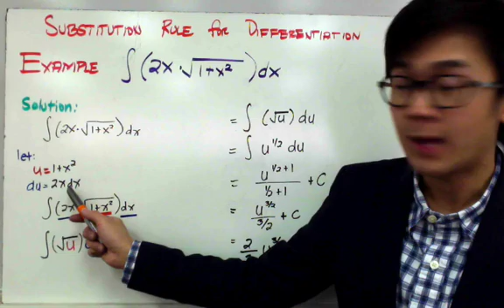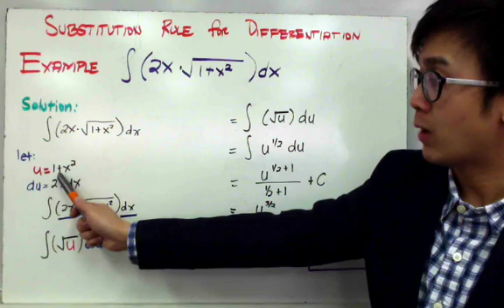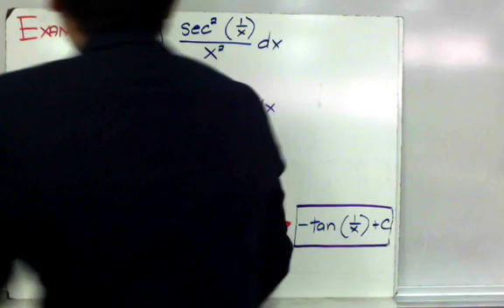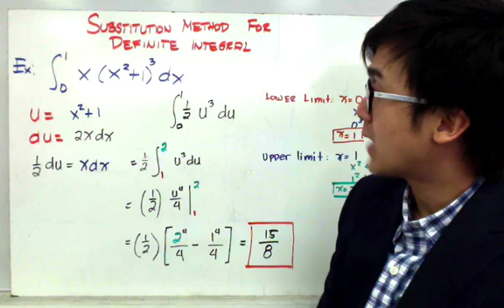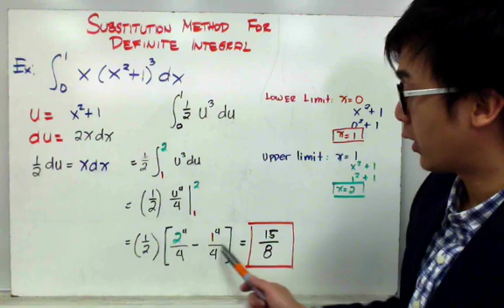Integration Using U Substitution Method PART 1 in Filipino | Calculus | Paano?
lesson sa pagkuha ng integral ng function na gumagamit ng substitution method or tinatawag ding integration by u-substitution. Sa method na ito, kinakailangan ang skill nyo ng pagkuha ng derivative ng isang function at and anti-derivative nito.